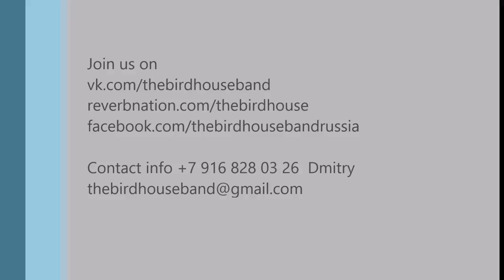The Birdhouse live at Moscow 08/01/2015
Recorded at Mumicafe, Moscow

Songs included:
1. Emotions (original)
2. For your heart (original)
3. Little black submarines (by Black Keys)
4. As long as the world goes round (original)
5. Stuck in the middle with you (by Stealers Wheel)